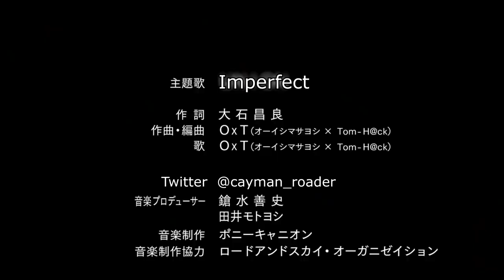SSSS.Gridman OP But It's Imperfect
Someone please buy me the GoodSmile Gridman and Dynazenon stuff.